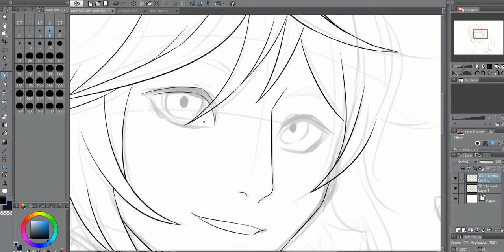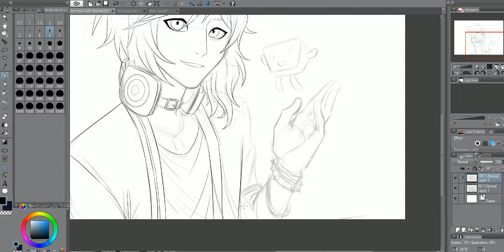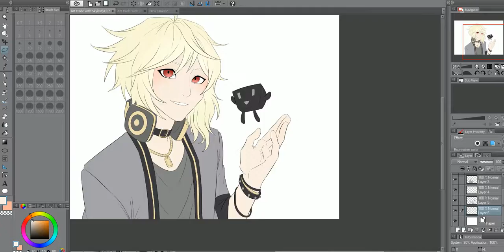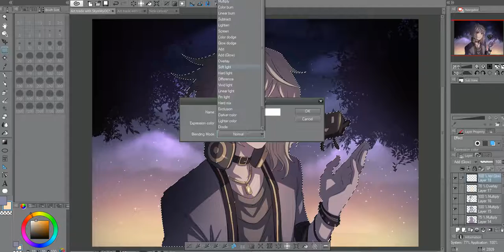Speedpaint - YOHIOloid [Art Trade]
An art trade with SkyismyOC on Deviantart!

Tablet: Wacom Intuos Pen and Touch Medium